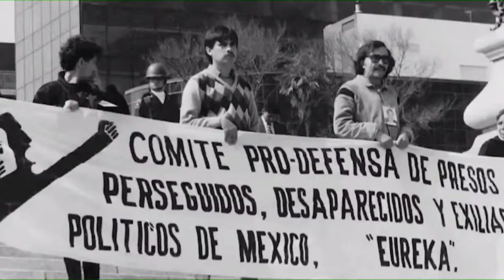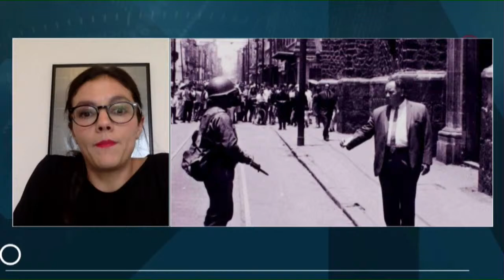RENATA TURRENT: ES una VERGÜENZA; GERTZ MANERO IGNORA a las VÍCTIMAS de la GUERRA SUCIA.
Renata Turrent, analista, habla del fiscal Gertz Manero, y su negligente gestión. Mientras las fuerzas armadas tuvieron el valor de enfrentar a las víctimas de la guerra sucia, la fiscalía no hizo presencia en ese evento.